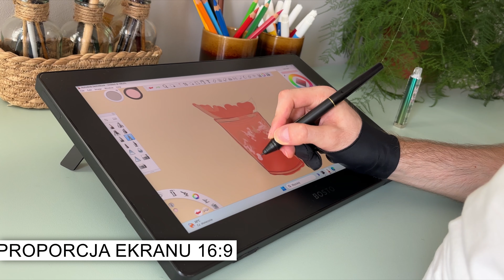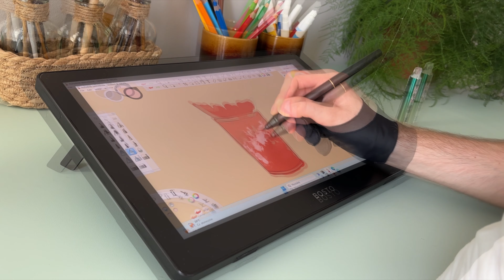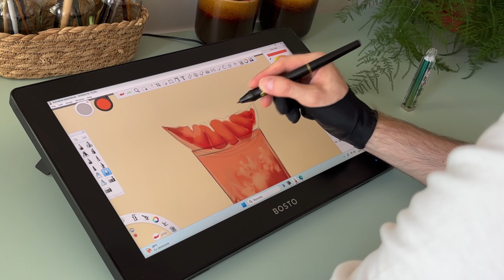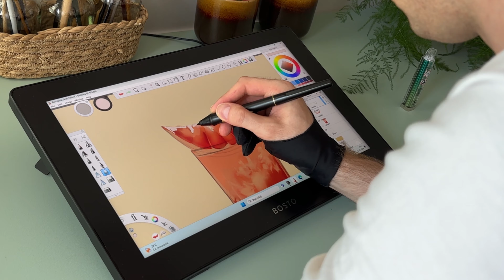Tablet graficzny (komputer) all-in-one z ekranem 15,6" - BOSTO BST-X5 (8/256) 🔥 ✍️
Krótki film o podstawowych cechach tabletu all-in-one do rysowania z ekranem BOSTO BST-X5 (8/256) ✍️ przygotowany przez Sebastiana z @SebastianRysuje.

🔥 Ten tablet graficzny jest tabletem all-in-one co oznacza, że to po prostu pełnoprawny komputer z ekranem reagującym na ruchy pióra.

Tablet graficzny BST-X5 występuje także w wersjach:
⏺️ BST-X5 (16/512) z: akumulatorem 4900 mAh; ekranem reagującym na dotyk palców; 16 GB RAM; dyskiem SSD 512 GB; fizycznymi klawiszami skrótów
⏺️ BST-X5 (16/512/I7) z: to co w BST-X5 (16/512) + mocniejszy procesor Intel i7